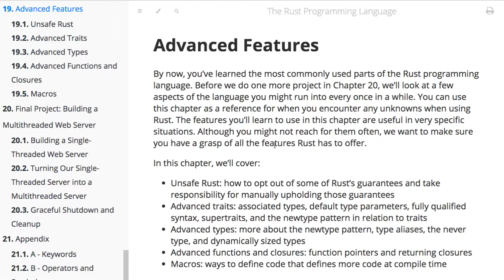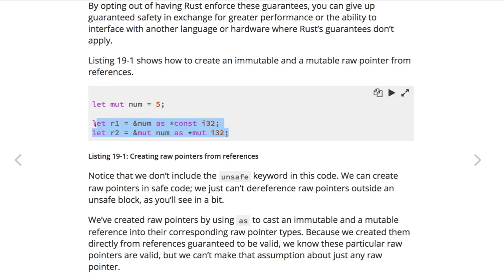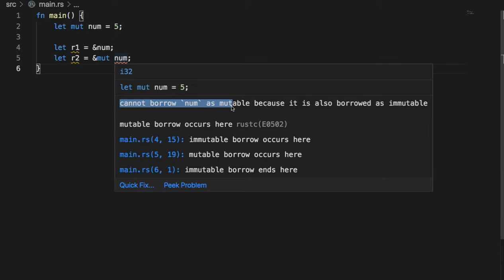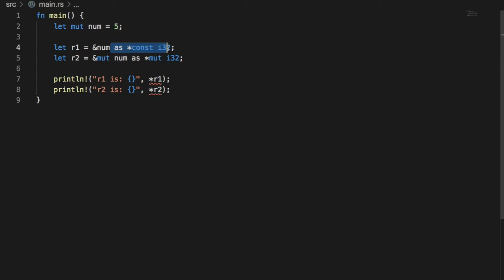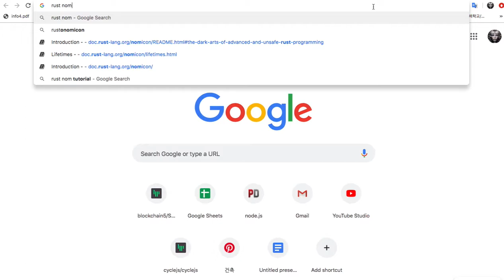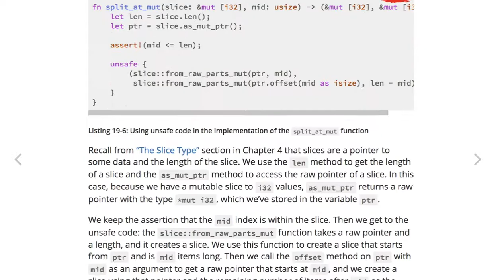[러스트] 516 - 19.1 Unsafe Rust